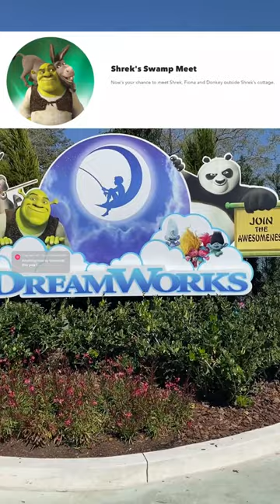NEW Universal Studios LAND?! 😮💚 (Shrek, Trolls, and Kung Fu Panda Summer 2024)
There is a new Dreamworks land coming to Universal Studios in the Summer 2024! Get ready to experience the Trollercoaster ride, Po Live, and a new Shrek Swamp Meet and Greet!